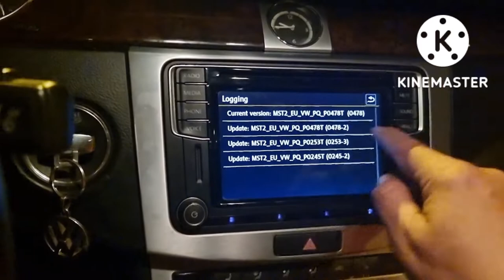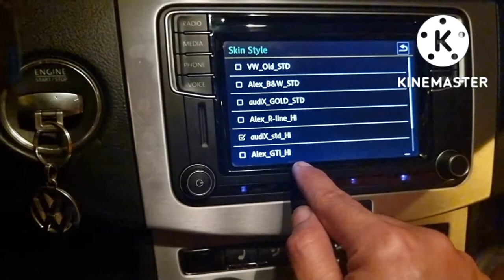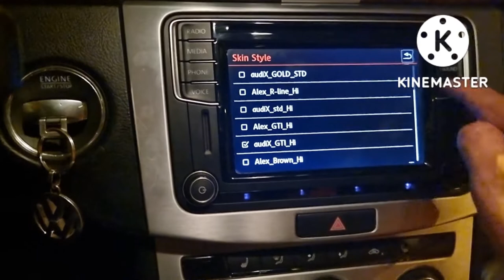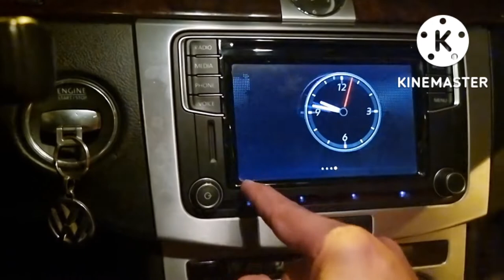VW Passat CC 2016 Pack D'activation V4 Thème Alpine App Connect Menu Car 🇲🇦GSM 0661482268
VW Passat CC Fin 2016

🚀 Mise à jour Firmware à 478
🚀️ Nouveau Thème Alpine Multicooleur 8 Skins
🚀 Activation App Connect Carplay Android Auto Mirrorlink
🚀️ Menu Car Statut Véhicule Données Conduite
🚀️ Moniteur Sport
🚀 Nouveau Logo Rline Démarrage
🚀 Activation Commande Vocale

Aussi Pour VW Jetta Golf7 Passat B8 & CC Arteon Tiguan 2 Touran

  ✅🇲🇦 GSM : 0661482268